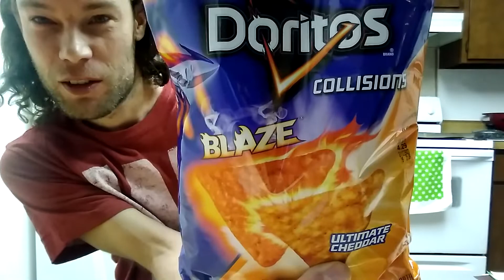Doritos Collisions Blaze Ultimate Cheddar Review/Challenge